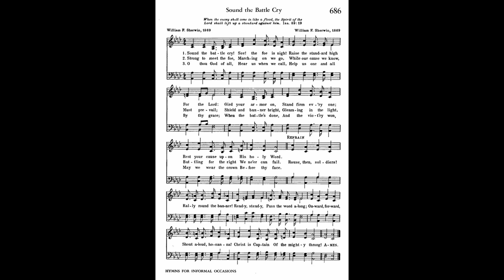Sound the Battle Cry! See The Foe is Nigh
Text by: William F Sherwin 1869
Tune: William F Sherwin 1869
Source: Trinity Hymnal No 686

1 Sound the battle cry!
See! the foe is nigh!
Raise the standard high
For the Lord:
Gird your armor on,
Stand firm ev'ry one;
Rest your cause upon
His holy Word.
Refrain:
Rouse, then, soldiers!
Rally round the banner!
Ready, steady,
Pass the word along;
Onward, forward,
Shout aloud, hosanna!
Christ is Captain
Of the mighty throng!

2 Strong to meet the foe,
Marching on we go,
While our cause we know,
Must prevail;
Shield and benner right,
Gleaming in the light,
Battling for the right
We ne'er can fail. [Refrain]

3 O Thou God of all,
Hear us when we call,
Help us one and all
By Thy grace;
When the battle's done,
And the vict'ry won,
May we wear the crown
Before Thy face. [Refrain]